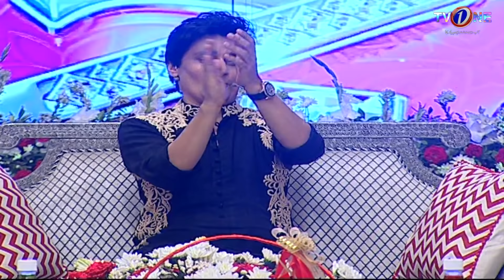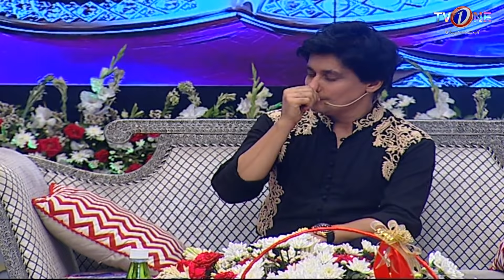Eid Lounge with Sahir | Day 2 | Eid Special Show | TV One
TVOne is bringing you on this Eid ul Fitar the biggest Dramas, Shows and Telefilms.

Look What a Feast of Entertainment TV ONE has for you.
Celebrate EID with your favorite stars , Enjoy the witty conversations, play lively games , sing and dance to popular numbers.

Watch TV One on this Eid and enjoy the full of Entertainment